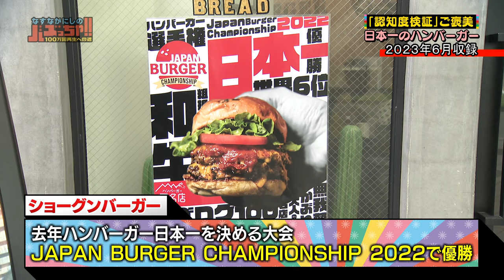絶景罰ゲームの回 2023年7月4日放送回 #57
「なすなかにしのバズっちゃ！！笑う富山にロケ神様」
毎月第３水曜よる７時から放送！
TVerでも配信中！！！

「なすなかにしのバズっちゃ！！－１００万回再生への道ー」
過去OAを毎週金曜にYouTubeにて配信してます！